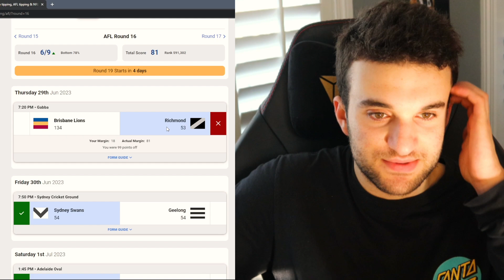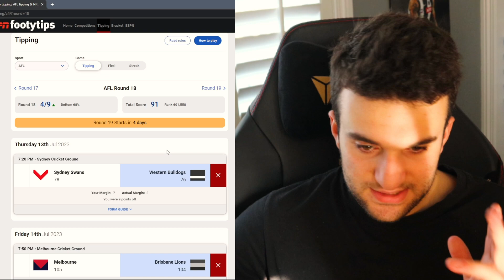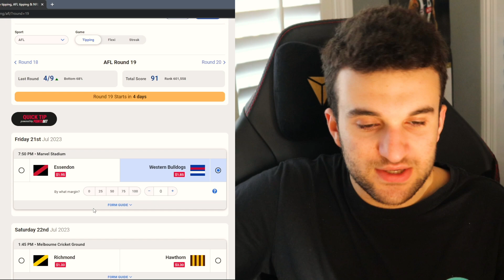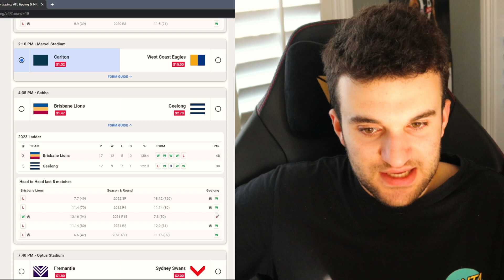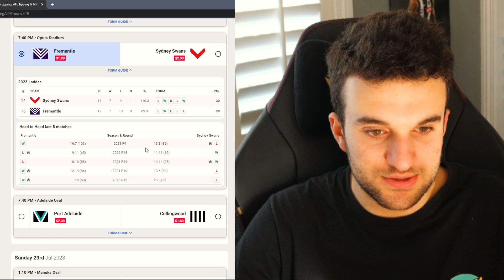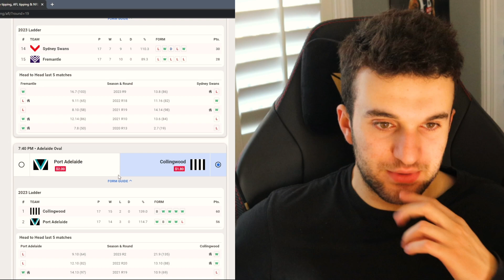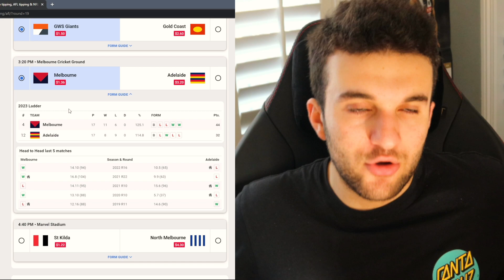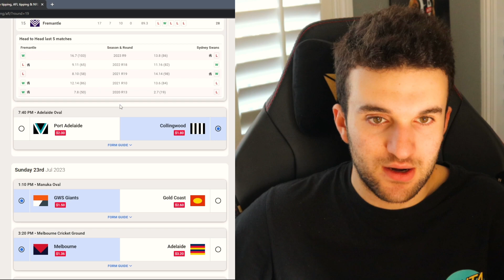BIGGEST H&A Game of the Year? | AFL Round 19 Tips & Predictions